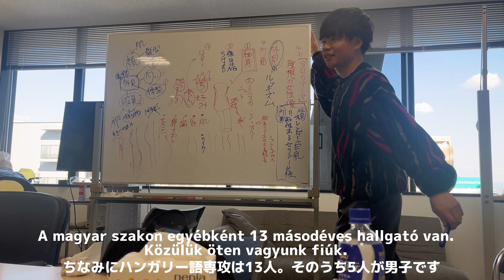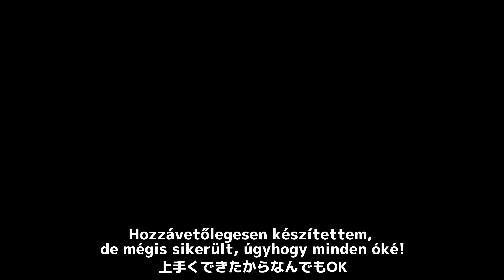Vlog: egy magyar szakos oszakai hallgató egy napja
Az Oszakai Egyetem Idegen Nyelvi Karának másodéves, magyar szakos hallgatói: Abe Yuki, Aoki Miu, Fujii Hina, Hoji Sota, Inoue Ryoma, Kimura Minori, Manabe Hiroyuki, Nakaura Kanon, Nobuhisa Haruto, Sakamoto Kana, Tsuji Nanami, Tsuzuki Mika és Yamanaka Shunsuke vlogokat készítettek az egyetemi életről. Fogadjá(to)k a diákok beszámolóit szeretettel!